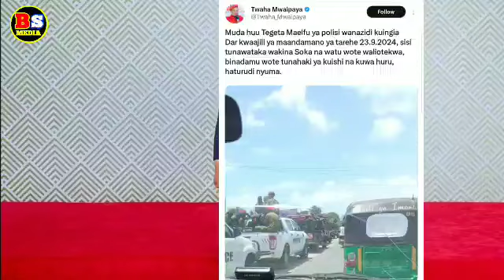CHADEMA KAZI WANAYO MA ELFU YA POLISI KUTOKA MIKOANI WAFIKA DAR KUZUIA MAANDAMANO TAREHE 23 TAZAMA